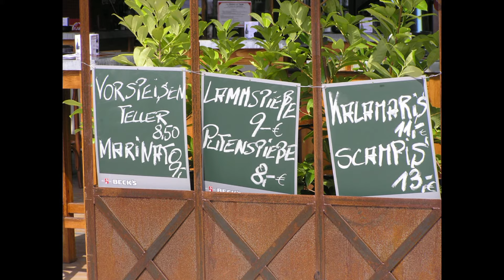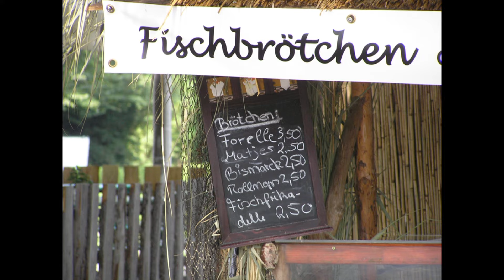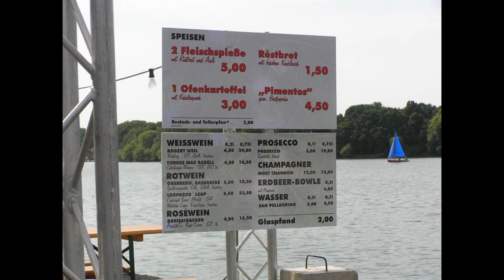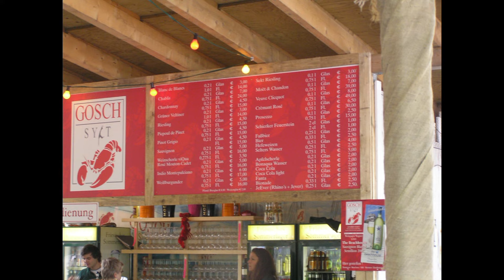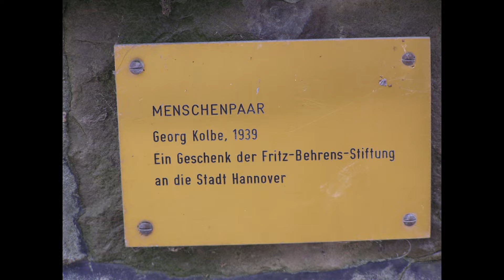HANNOVER MASCHSEEFEST 2008